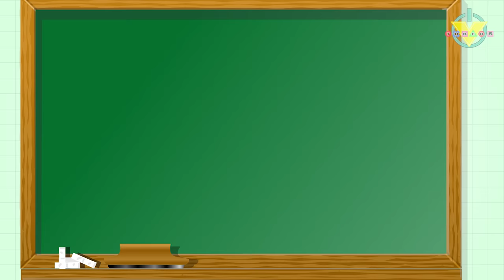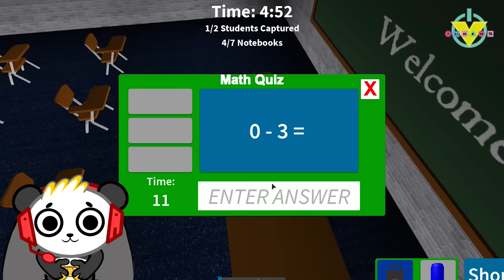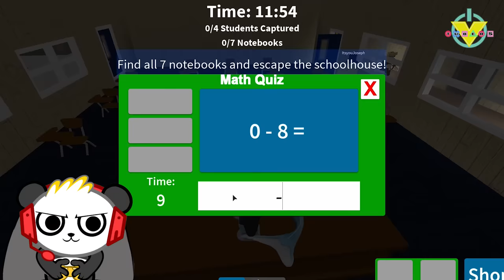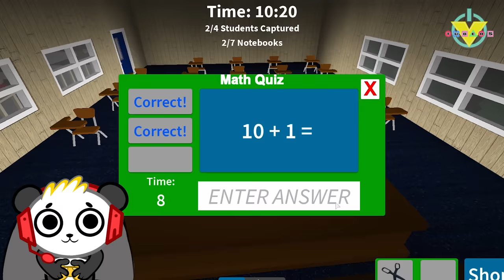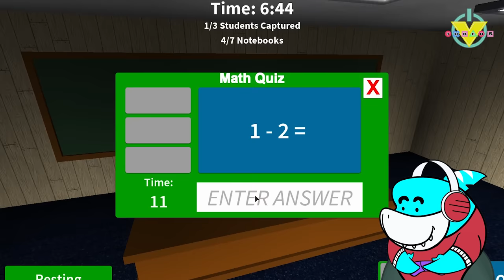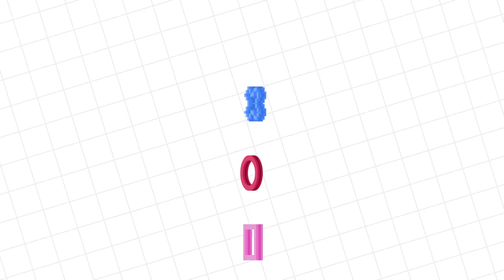ROBLOX Schoolhouse Baldi SENT ME TO DETENTION Let's Play with Combo Vs Big Gil